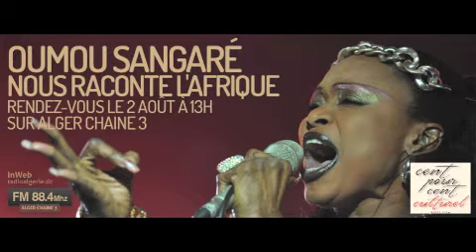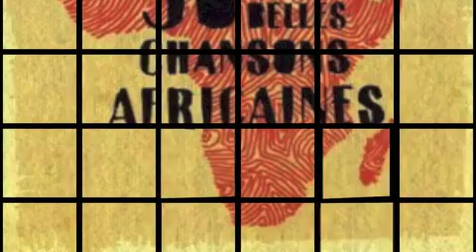100:100 CULTURE 02 AOUT 2014 NARRIMAN SADOUNI